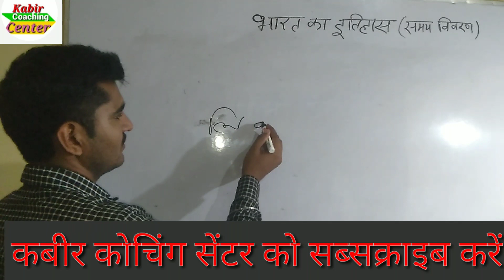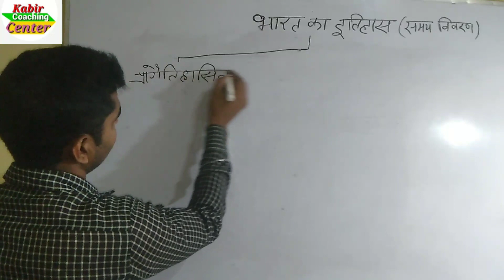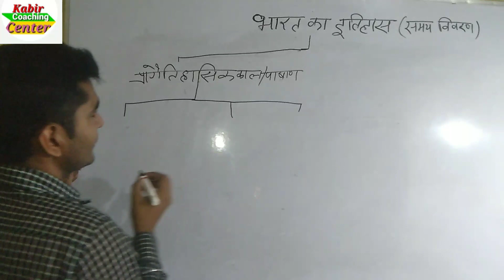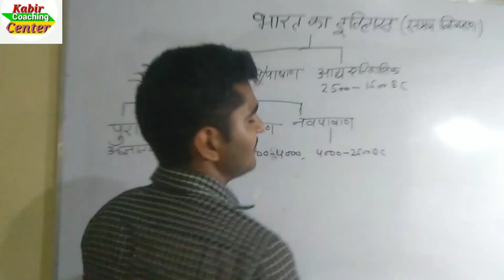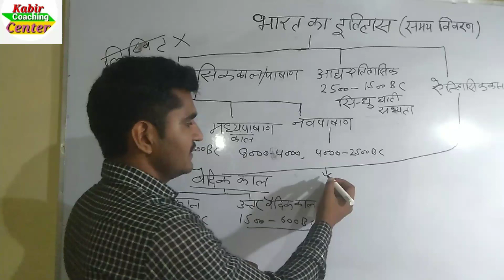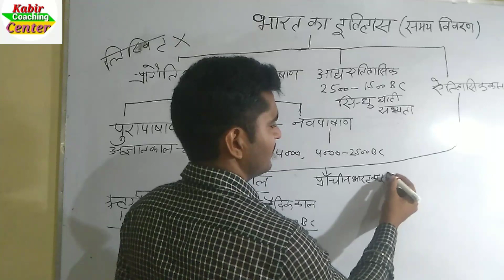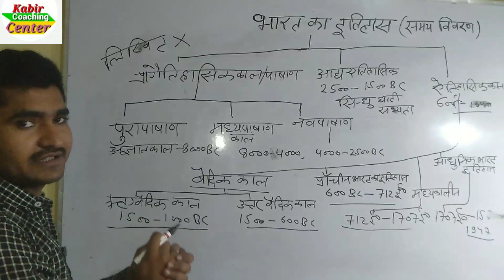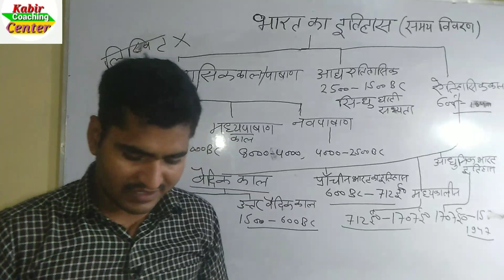भारत का इतिहास, समय विवरण history of india divisible time कबीर कोचिंग सेंटर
Bharat ka itihaas history of india divisible of time SSC bank railway police anya pariksha mein puche jaane wale prashn